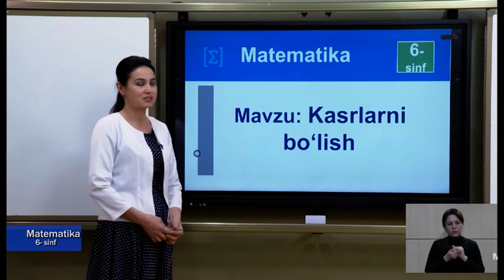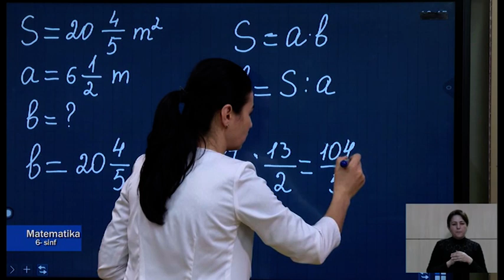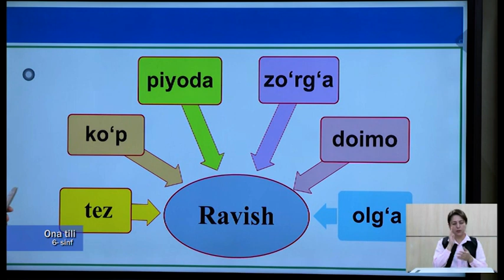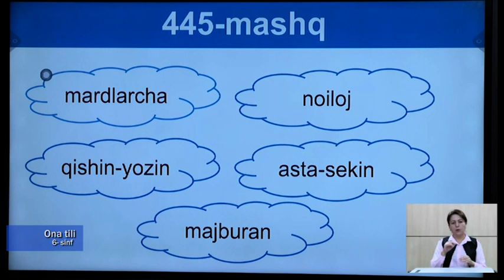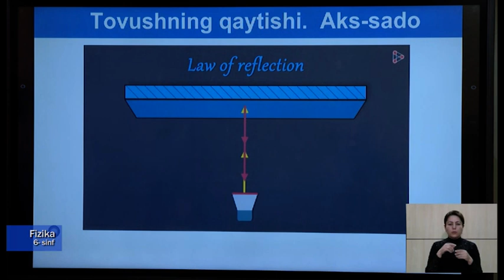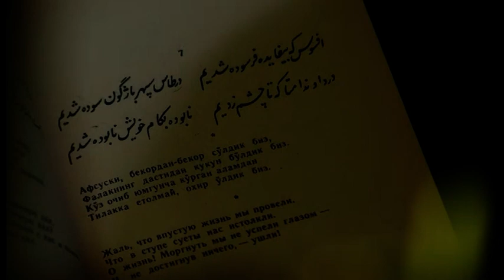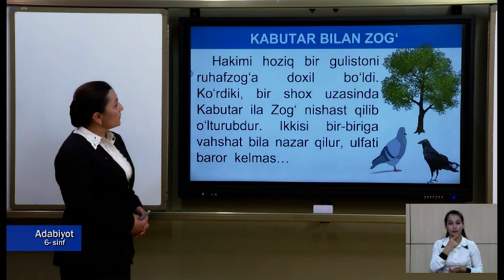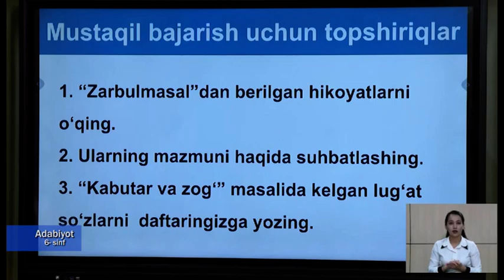6-синф. 06.05.2020 й.